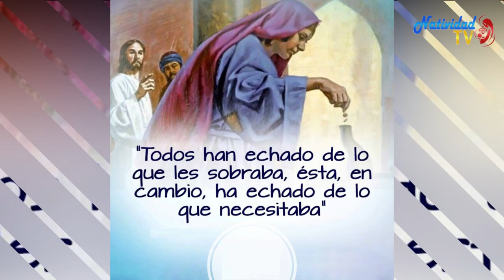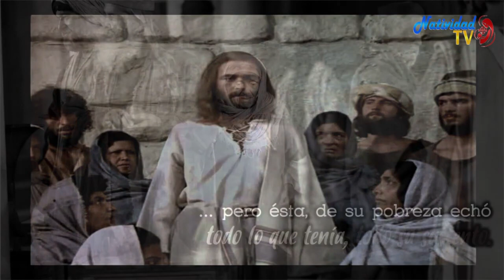EVANGELIO DE HOY | 21/11/2022 Lunes, // Pbro. Juan Carlos Gómez Yánez